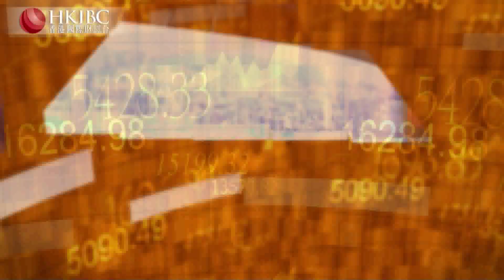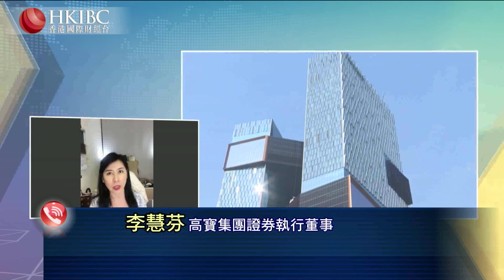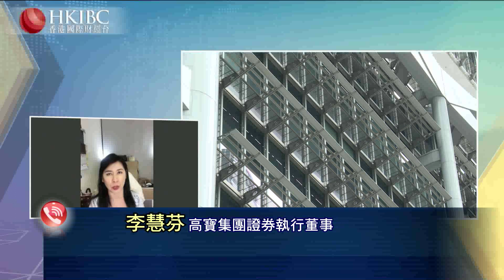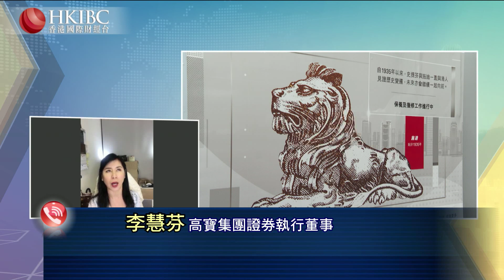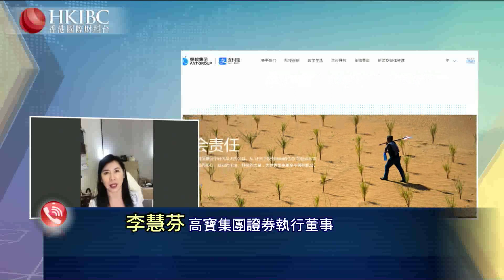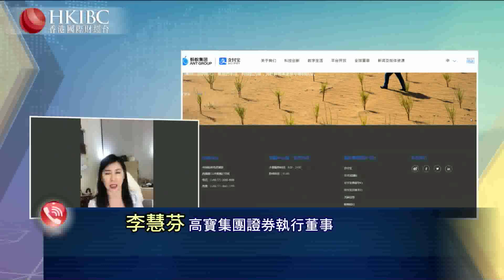@李慧芬【20200928】美國終會對中國科技企業下狠手？財經視界 香港國際財經台HKIBC#